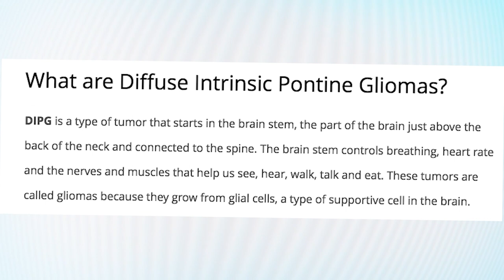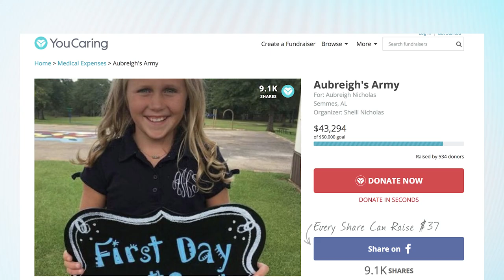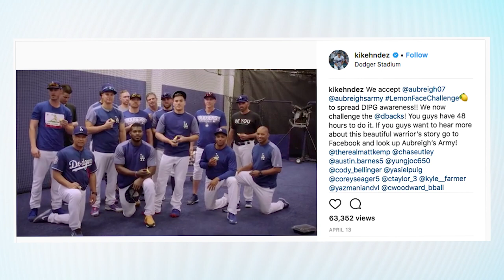Could The LEMON FACE CHALLENGE Be The Next Ice Bucket Challenge? | What's Trending Now!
Ten-year-old Aubreigh Nicholas was recently diagnosed with an aggressive and incurable form of brain cancer known as Diffuse Intrinsic Pontine Gliomas (DIPG). Now, she’s encouraging people around the world to take the Lemon Face Challenge to raise awareness about the disease.